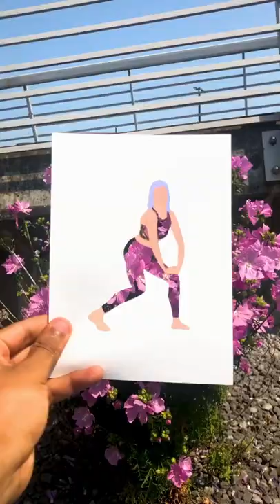Streets Art, Ok, can I have my crown now?! 🌼👑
Amazing Street Art